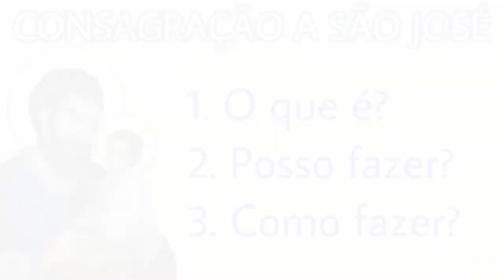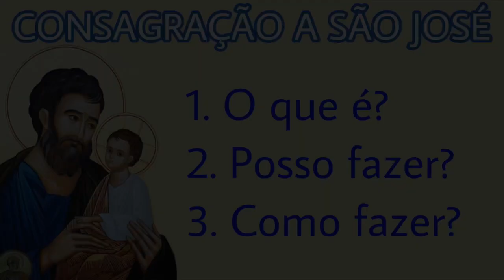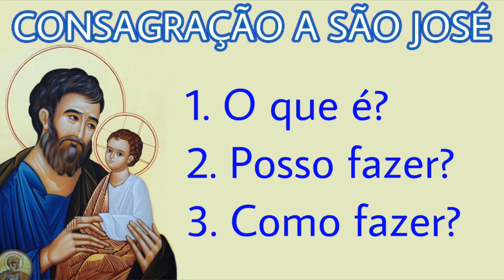Consagração a São José | Apresentação | Perguntas e Respostas